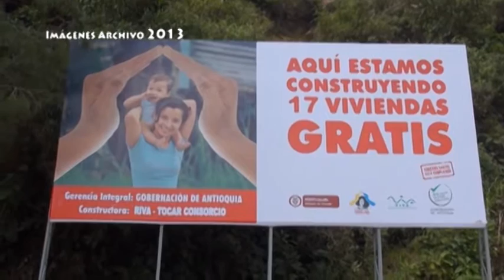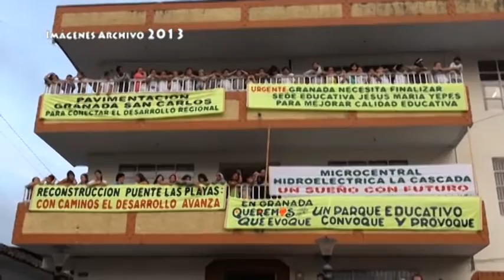Después de un año del anuncio, casas gratis en Granada no se han construido